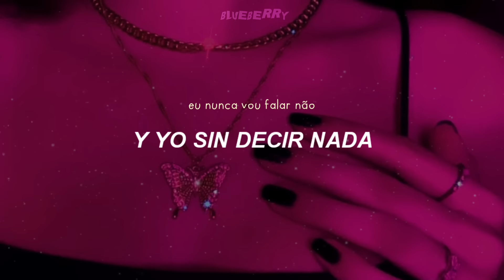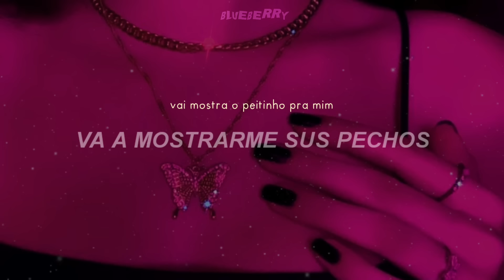anderson neiff, kaio viana, mc cj & john johnis - ela já tá louca [Traducido al español / Lyrics]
●ARTISTA: ANDERSON NEIFF Feat KAIO VIANA , MC CJ
●PRODUÇÃO: JOHN JOHNIS

tags;
ANDERSON NEIFF Feat KAIO VIANA , MC CJ - ELA JÁ TÁ LOUCA - MUSICA NOVA
Ela Já Tá Louca - Anderson Neiff, Kaio Viana, MC CJ & John Johnis - Dan-Sa (Coreografia)
Ela Já Tá Louca ~ TikTok Baila Recopilación
Ela Já Tá Louca
Iamferv Baila El Nuevo Trend Ela Já Tá Louca🦋💫(Colita)
✨"Ela já tá Louca..."✨ (Trend que está bombando no Tiktok)
Dancinha do tiktok ela já tá louca
Tik Tok // Domelipa Baila El Trend Ela Já Tá Louca💫🌹
ELA JÁ TÁ LOUCA - ANDERSON NEIFF Feat KAIO VIANA , MC CJ (Coreografia Oficial) ALE, ela ja ta louca subtítulos en español, ela ja ta louca traducción al español, ela ja ta louca subtítulos en español, ela ja ta louca traducido al español, ela ja ta louca letra español, ela ja ta louca lyrics